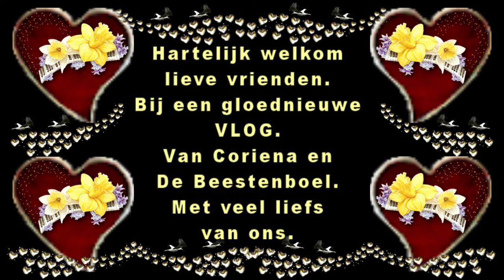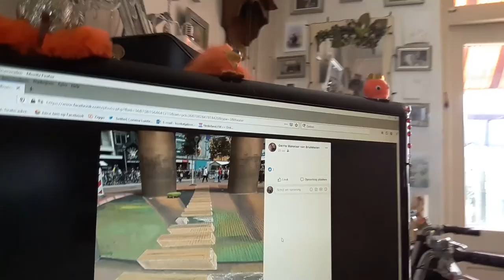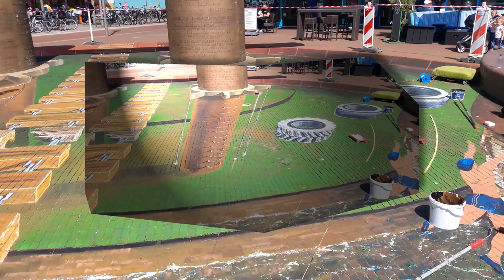Woensdag15 juli even naar de kunst beschilderingen van Gregor kijken #823